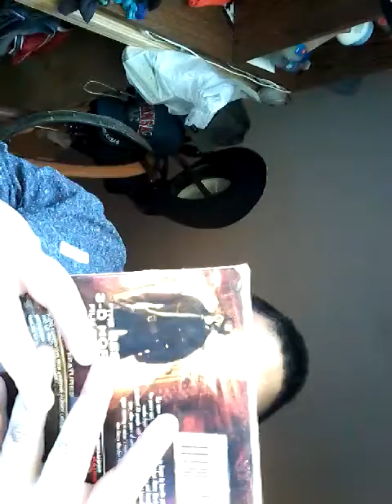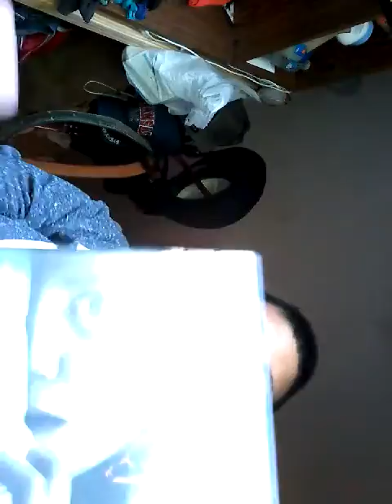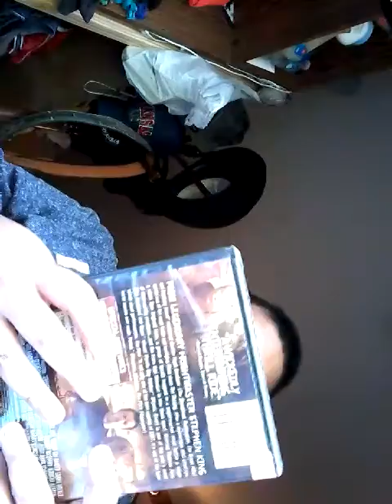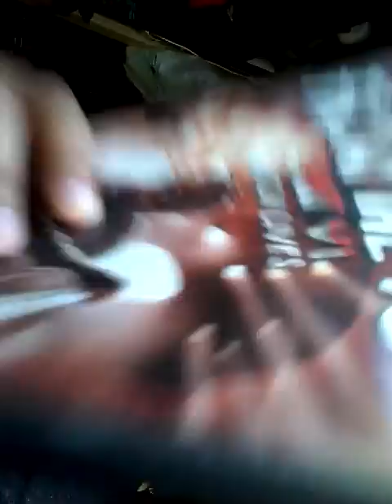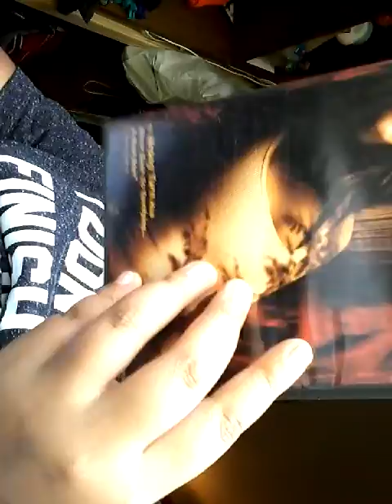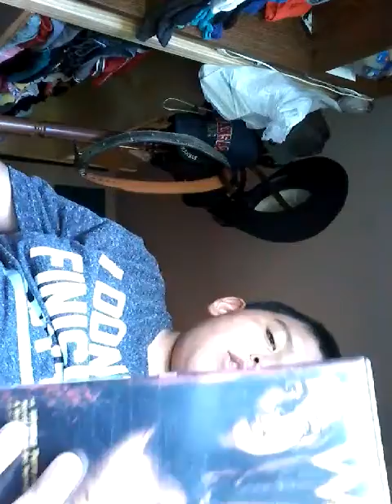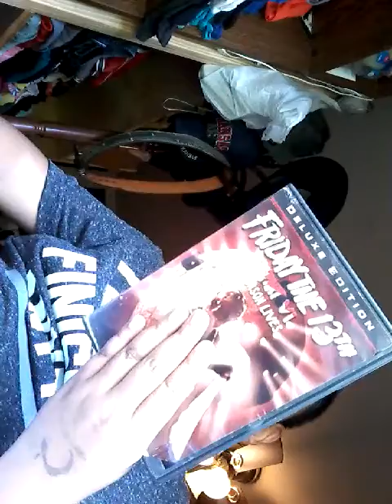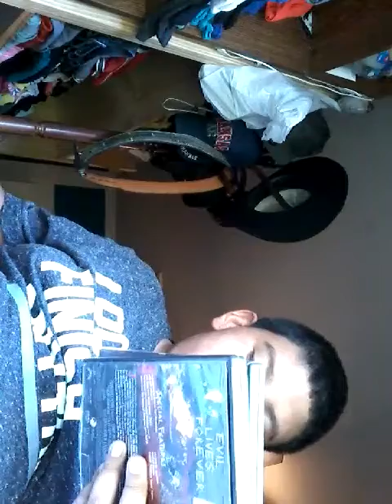Horror review and fail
Sorry for CAMMERA angle